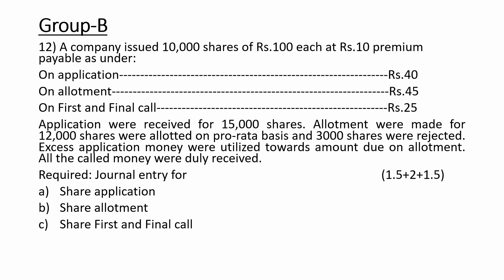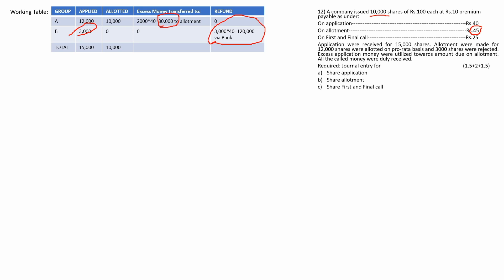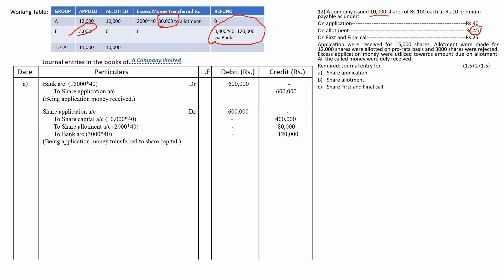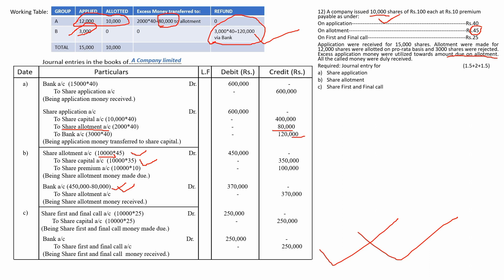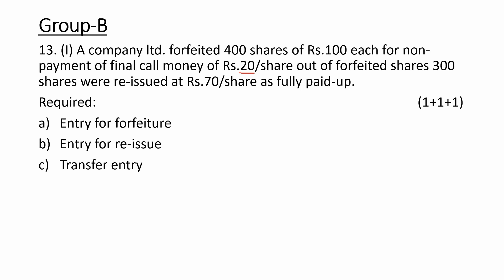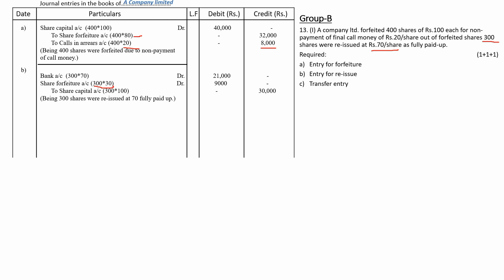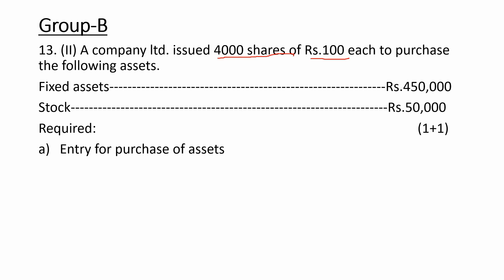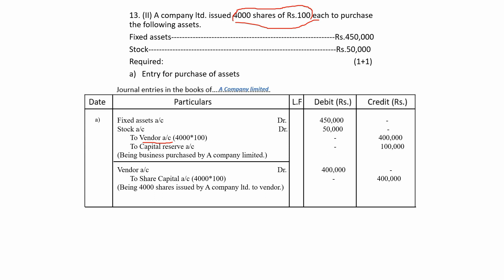NEB ACCOUNT CLASS 12 QUESTION PAPER SOLUTION| ISSUE OF SHARES ALL QUESTIONS - PART:1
Neb account class 12 question paper full solution| Issue of shares chapter| account in nepali

This video is about accountancy question paper solution of NEB Board Exam 2079 of Issue of shares chapter.

It covers all three types of question frequently being asked in NEB Exam from Issue of shares chapter and they are:

1) Journal entry for issue of shares with prorata
2) Journal entry for share forfeiture
3) Journal entry for non-cash consideration

So, Watch this video till the end and Do tell us your Feedback regarding our videos.

neb class 12 account
class 12 account model question 2079 solution
class 12
class 12 xii account management
neb account class 12 model question
neb account class 12 question paper 2078
neb account class 12 question paper solution
neb account class 12
class 12 account model question
neb account class 11
class 12 account model question 2079
accotutor
neb question 2079 class 12 account solution